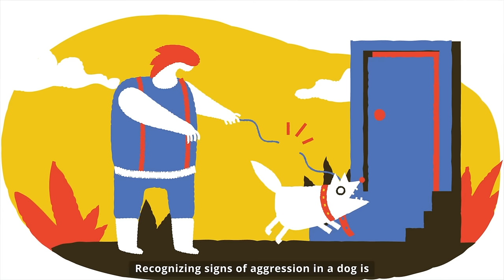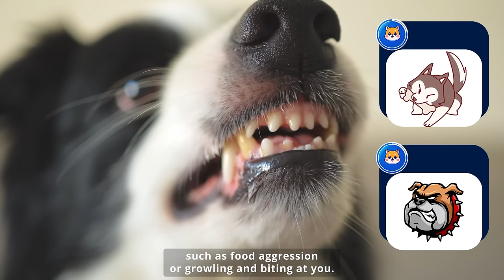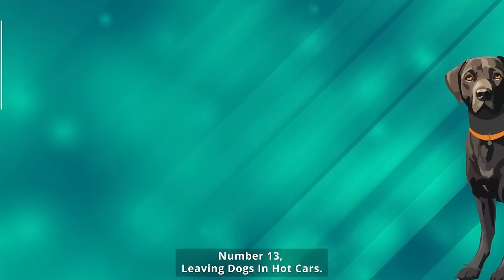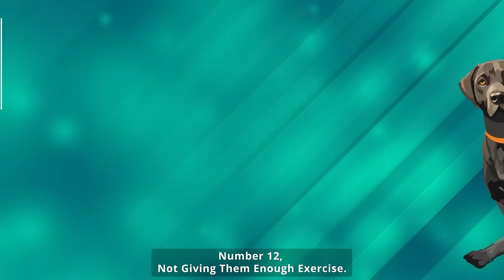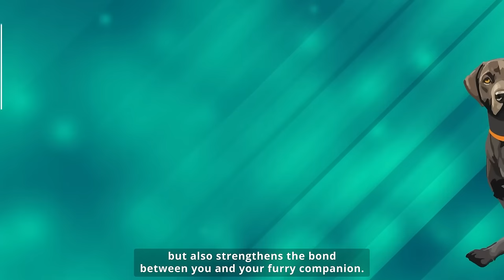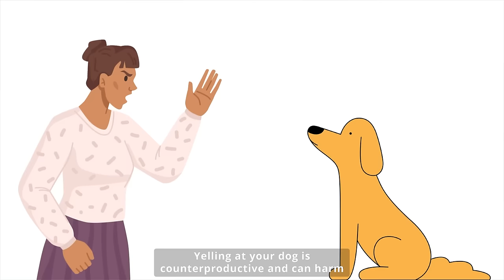15 Things You Must Stop Doing To Your Dog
Treating your dog with love and respect is crucial; after all, they're not just pets but cherished members of our family. But did you know that some seemingly innocent actions may be harming our beloved dogs? In this enlightening video, we'll breakdown 15 Things You Must Stop Doing To Your Dog, ensuring you provide them with the love and care they truly deserve. Stick around, as each of these actions can impact both you and your furry companion. Let's dive in!

🐾 About Jacktra 🐾
Jacktra is a US-based company focused on telling unique, amazing, heartwarming, and inspiring animal stories about animals from all across the world.

Our mission is to help show the amazing impact animals can have on us. By showcasing these amazing stories we can help more people become aware of how amazing animals truly are and promote compassion and kindness.

On our channel, we feature exciting tips and animal videos. You can watch funny dog videos, cat videos, both cat and dog videos, watch amazing heartwarming animal stories, rescue animal videos, adopted animal videos, chicken videos and so much more.

The Video Content is not a substitute for professional medical advice, diagnosis, or treatment. Always seek the advice of your vet or other qualified provider with any questions you may have regarding any medical condition. Never disregard professional medical advice or delay in seeking it because of something you have read or seen on our video.